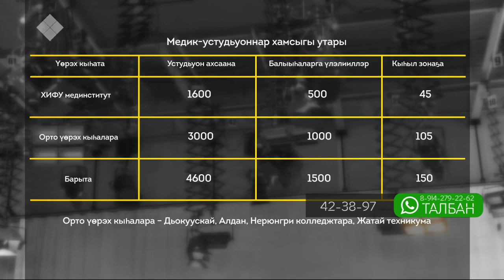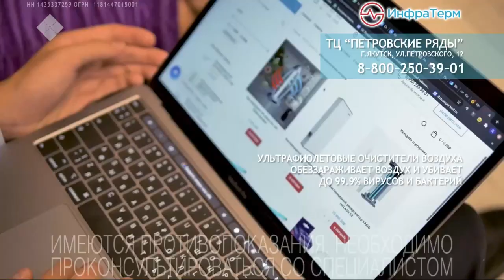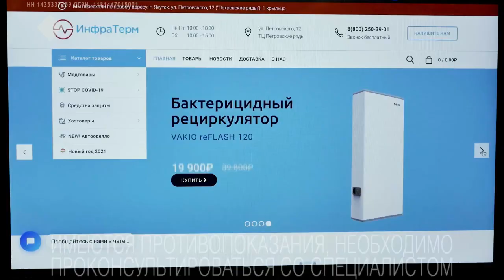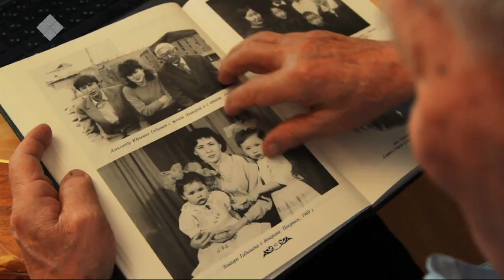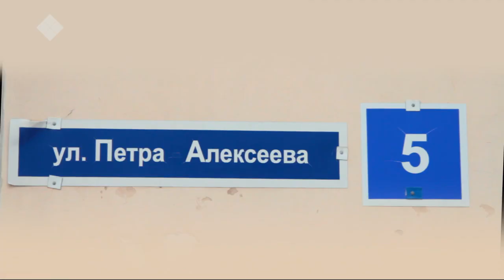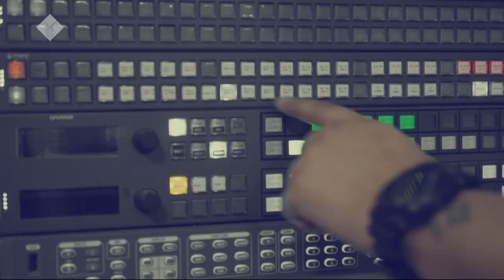«Талбан» биэриигэ: хамсыгы утары охсуһар медик-устудьуоннар (07.12.20)